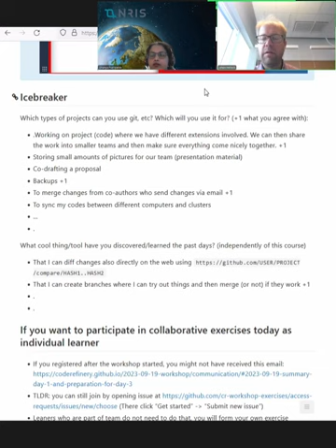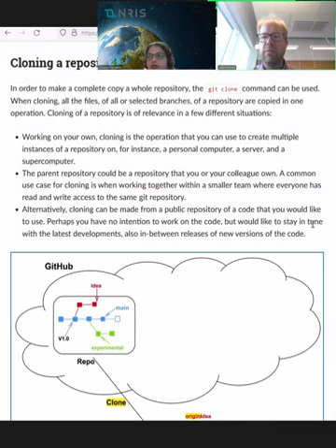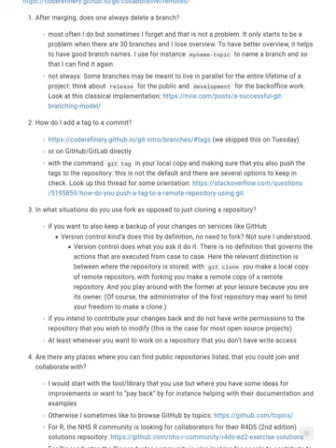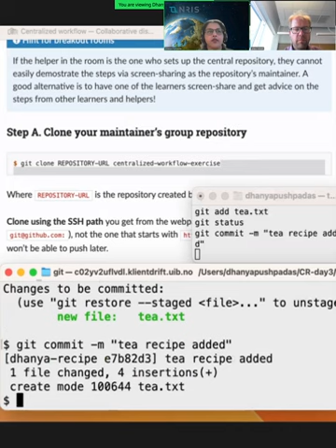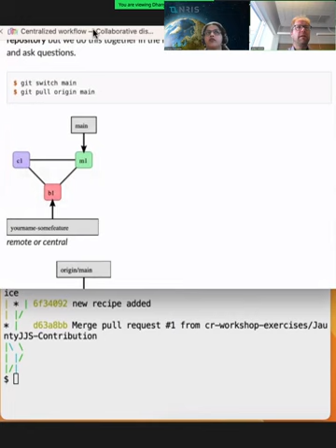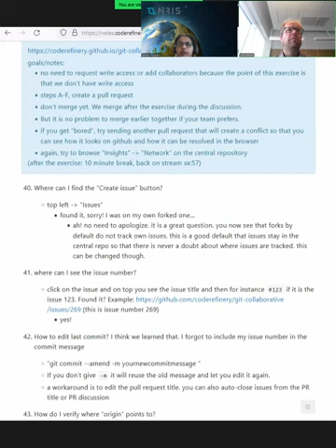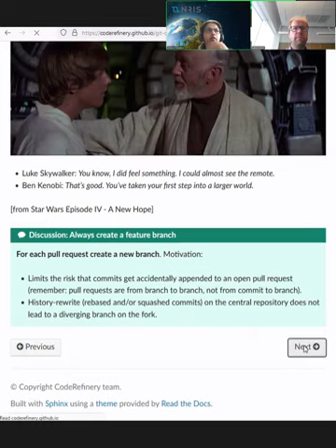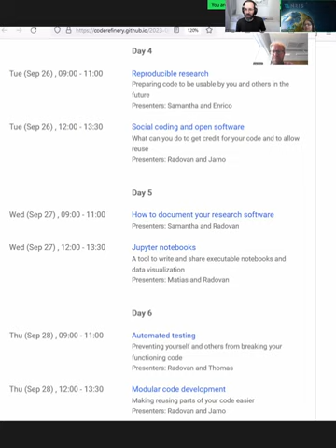3.2 Git collaborative - CodeRefinery 2023 Sep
Today, we expand from using git by yourself to using it in a team.  We use Github, centralized workflows, forking on Github, pull requests, code review, commenting on pull requests, practical advice on using Git and version control in real projects, contributing to other projects, and more.

00:00 Some initial discussion
08:19 Starting off, basic prerequisites
17:33 § Concepts around collaboration
36:06 § Centralized workflow
43:59 stop
54:16 start
54:16 Exercise Centralized-1
1:03:03 Exercise Centralized-2: reviewing and merging the pull request
1:30:33 § Distributed version control and forking workflow
1:39:37 Preparation for "Exercise Distributed-1"
1:47:52 Merging, going over the exercise
2:10:03 § How to contribute changes to someone else's project
2:20:46 More general Q&A
2:28:26 Final words
2:29:04 Preparation for week 2